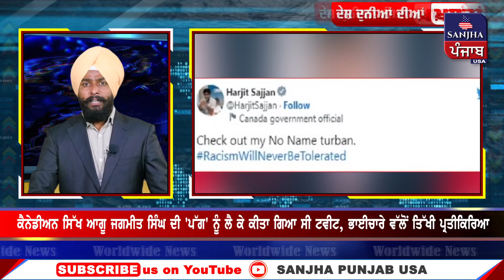ਟਰੂਡੋ ਨੇ ਕੈਨੇਡਾ ਚੋਣਾਂ 'ਚ ਚੀਨੀ ਦਖਲਅੰਦਾਜ਼ੀ ਦੀ ਜਾਂਚ ਲਈ ਵਿਸ਼ੇਸ਼ ਜਾਂਚ ਅਧਿਕਾਰੀ ਕੀਤਾ ਨਿਯੁਕਤ.